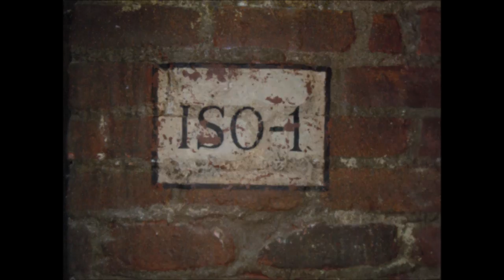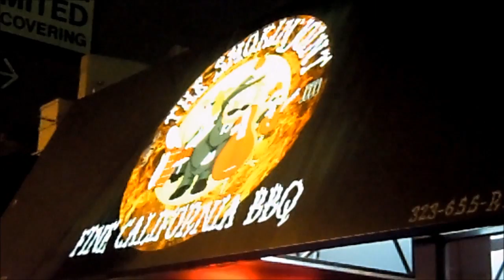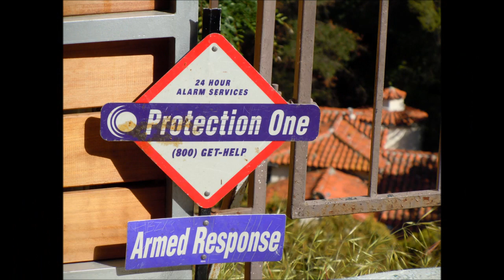Los Angeles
Et sammendrag af Frank og Jesper's tur til USA/Las Angeles i 2010.